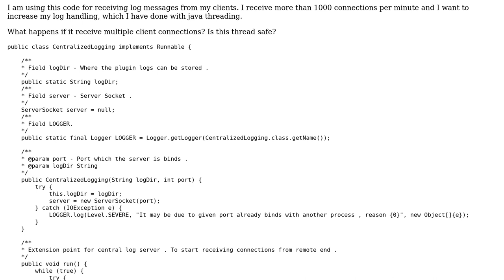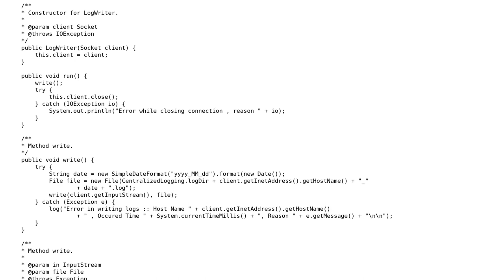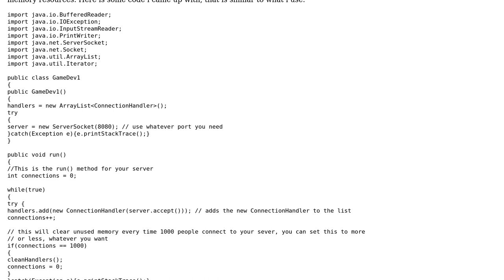Code Review: Alter centralized logging code to be thread safe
With thanks & praise to God, and with thanks to the many people who have made this project possible! | Content (except music & images) licensed under CC BY-SA | Music | Images & others | With thanks to user Nick Udell user kannanrbk user John and the Stack Exchange Network Trademarks are property of their respective owners. You are responsible for your own actions.